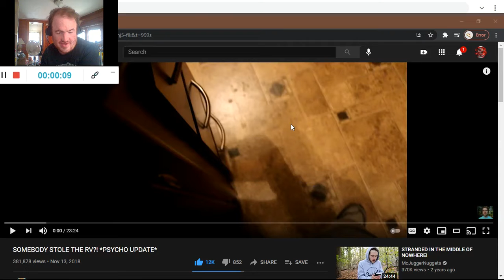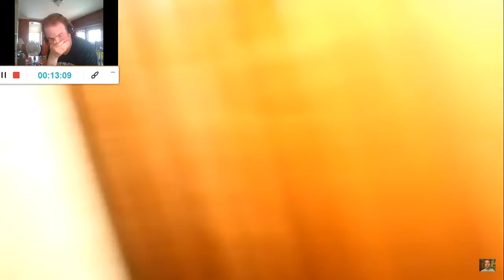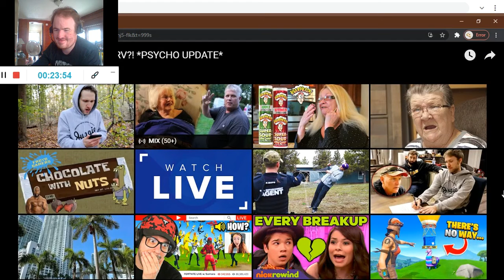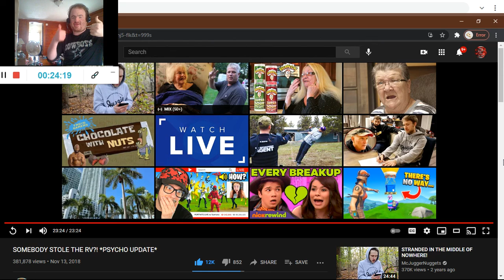SOMEBODY STOLE THE RV?! *PSYCHO UPDATE* (Reaction #501)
Support-A-Creator Code: "JethroCool"

Another Reaction;

Shoutout to @McJuggerNuggets

Drop A Like for more @McJuggerNuggets Reactions;